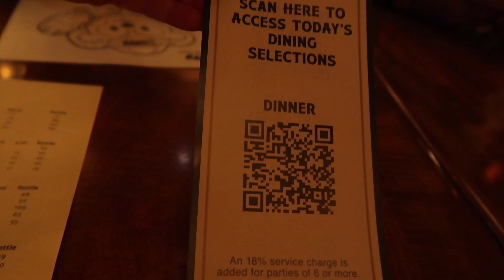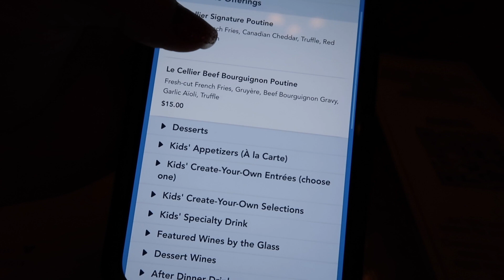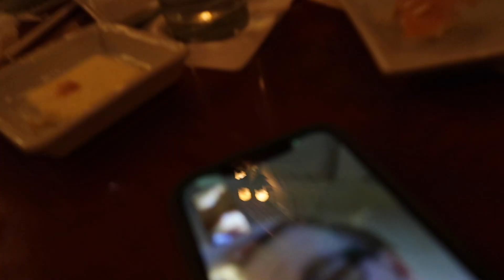Le Cellier Steakhouse Valentine's Dinner | Epcot Dining | Walt Disney World Vlog | February 2021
The perfect ending to Valentine's Day at the parks...dinner at Le Cellier in the Canada pavilion at Epcot. Delicious food, cozy atmosphere and good company. What more could a girl want?
What would be your perfect way to spend Valentine's day at Walt Disney World?